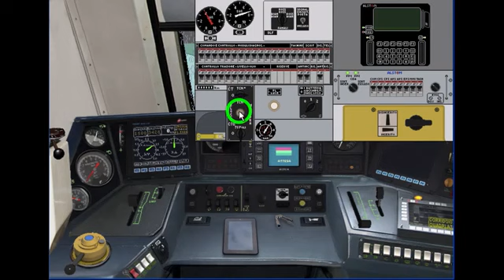R2558 Milano C.le abilitazione e cambio banco E464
In questo video viene simulata l'abilitazione del locomotore E464 nella stazione di Milano Centrale, prevedendo i seguenti compiti: - abilitazione aperture porte .

Oggi abiliteremo la E464 e effettueremo il parking e il cambio banco in pilota Mazinga.

Simulatore Treno 5.02 di P.Sbaccheri.Treno:RV 2070.Milano Centrale-Torino Porta Nuova.Pilota Vivalto/9 doppio piano Vivalto/E464.

Simulatore Treno 5.02 di P.Sbaccheri.Treno.RV2164.Genova Brignole-Torino P.Nuova.E464/8 MDVE/Pilota MD.

Simulatore Treno 5.02 di P.Sbaccheri.Abilitazione Pilota MD+Pilota PR.